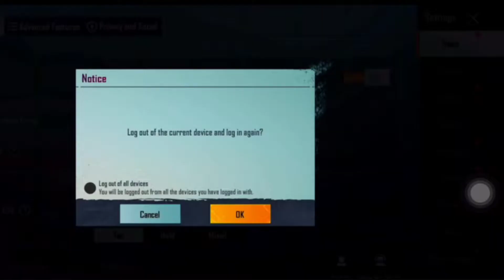NEW TRICK IN KOENIGSEGG SPIN | 23K UC | MYTHIC CAR